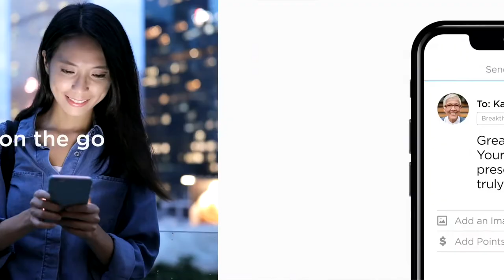Celebrate Employees with the Great Work Application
The Great Work app from O.C. Tanner makes recognizing great work easy. Whether you’re celebrating small victories or team triumphs, having the ability to send recognition at your fingertips is an essential part of a thriving workplace culture.